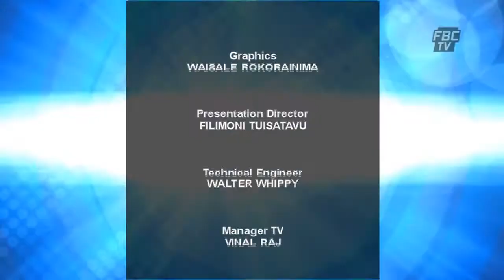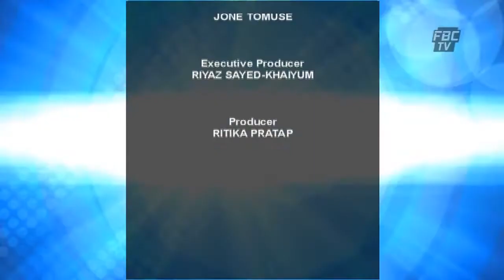4 THE RECORD Ep -189 EFL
4 THE RECORD Ep -189 EFL